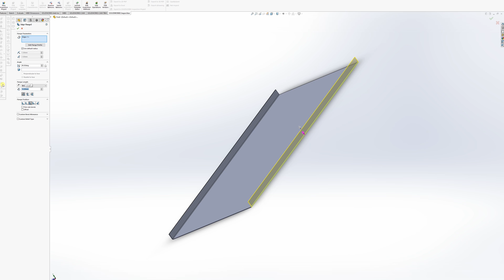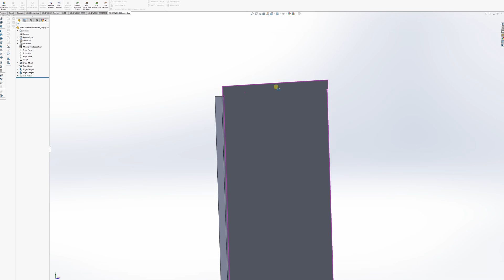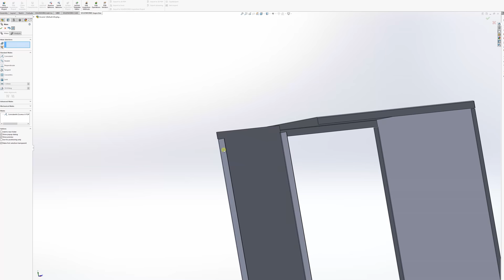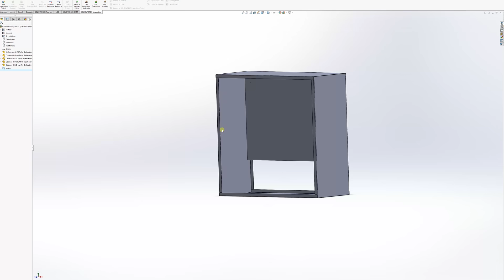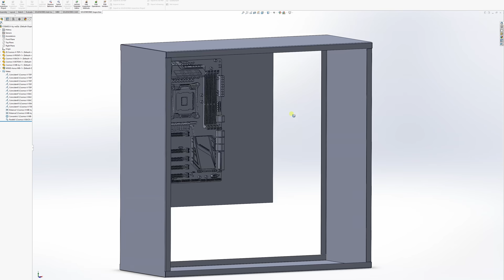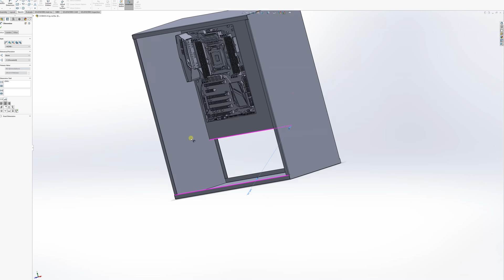Cosmos by neSSa ep.2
My next personal computer :)